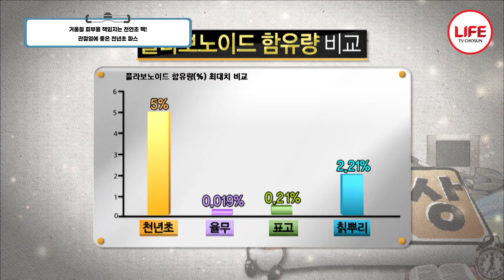[만물상] 건조한 피부 해결 방법 없다면 천년초 팩 만들어 매끈 매끈 광나는 피부로 만들 수 있다! (TV CHOSUN 131201 방송)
천년초로 만드는
팩과 파스